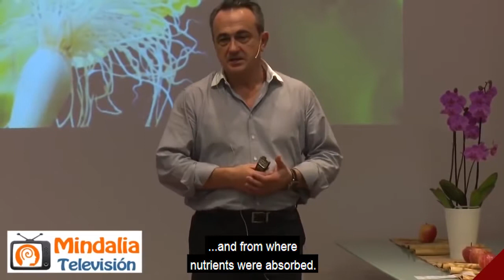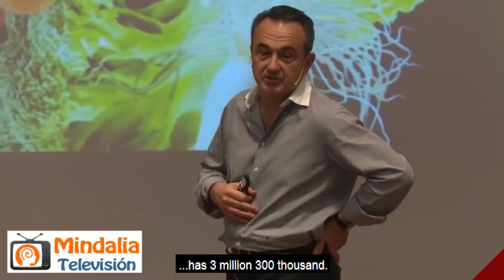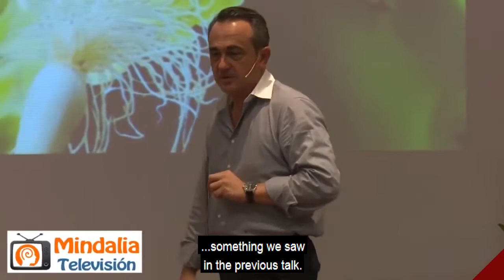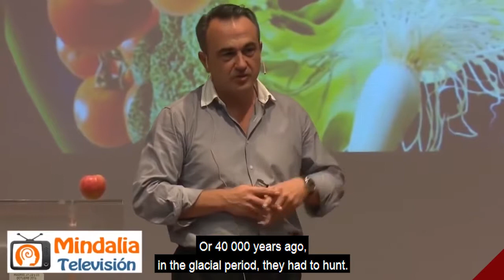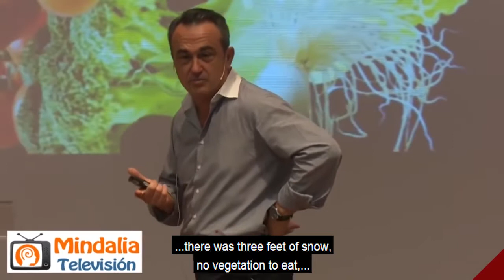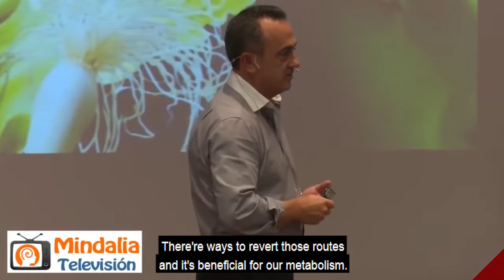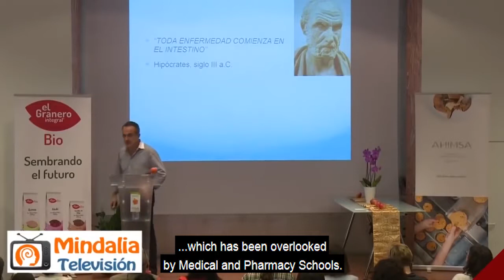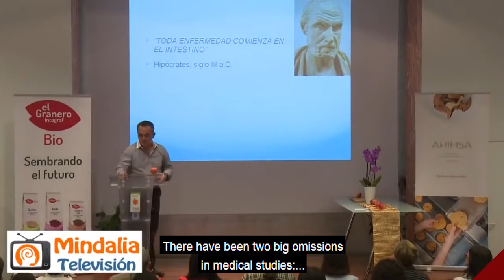Microbiome: We are a reflection of our bacteria by Teofilo Calvo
Teofilo Calvo introduces us to the world of bacteria that inhabits our bodies. He describes the human microbiome and its influence on our health and wellbeing. He also reveals how we are genetically equipped to endure limited periods of fasting and how this can is beneficial for our health and vitality.